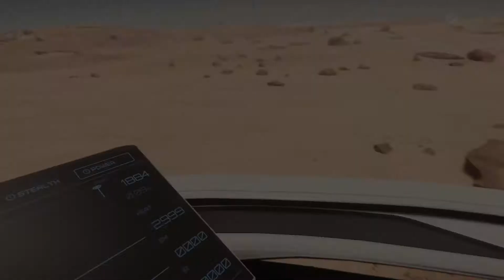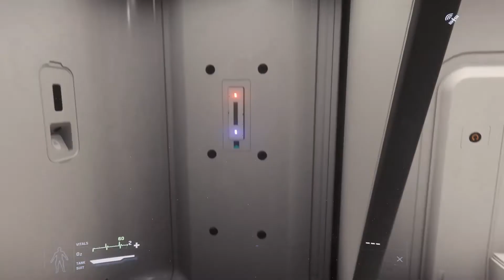🚀 Vorgestellt - Origin 600i (deutsch / german)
In diesem Video machen wir einen Rundgang durch die Origin Jumpworks GmbH 600i, ein Luxus Forschungsschiff.

Einfach den Code im Feld "Referral" bei eurer Registrierung angeben und 5000 UEC geschenkt bekommen.